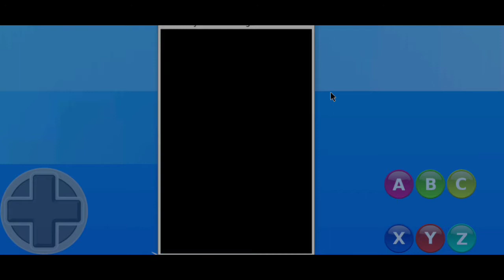Mario Kart DS multiplayers on Android using Linux version of MelonDS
since the Android port doesn't support wifi multiplayers yet, I tried running linux ubuntu 20.04 on my phone and melonds and it worked really fine.

the gameplay sucks because I had to use a virtual gamepad app for the keyboard, note that connecting an actual keyboard can work as well if you have one.

whats required:
-termux(avoid the Google play version as it s outdated)
-andronix or any other way to install linux on your phone
-a vnc app(vnc viewer or bvnc free like I used)